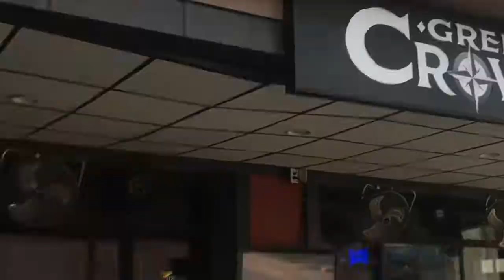vlogging with speech synthesis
I'm still learning how to do this filming thing so bear with me. The technical side of a vlog is a little more challenging than I expected. But it was a damn good day.

ABOUT ME | Whats up?! I'm Casey, a singer, writer, traveler,  currently living in Nashville, Tennessee. I'm starting to post daily videos here on my channel for anyone interested more in following me on this journey and keeping in touch, I hope you stay a while!